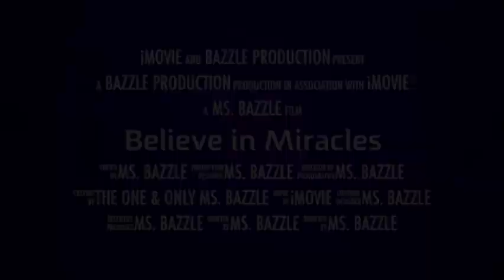IT'S ABOUT TO GO DOWN + FIND OUT WHAT HE'S UP TO NEXT! MORE TEA....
Spending time with my son as we talk and devour Jersey Mike's Philly cheesesteak sandwiches.  Super Duper delicious.